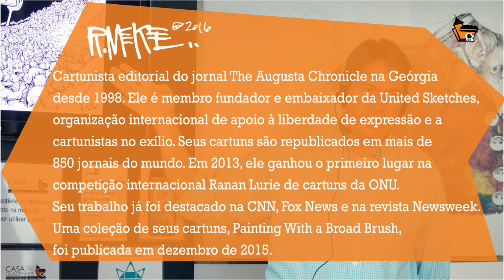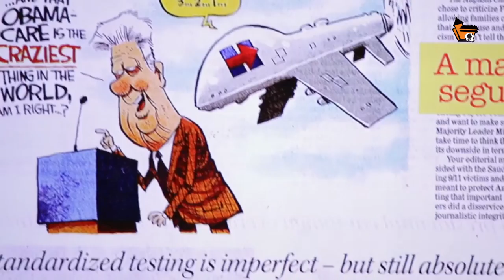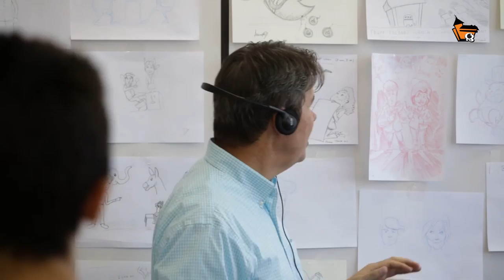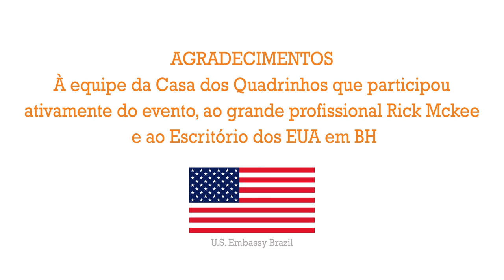Cartunista Rick McKee workshop Casa dos Quadrinhos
Melhores momentos do workshop intensivo do Cartunista Rick McKee (USA) na Casa dos Quadrinhos Escola de Artes Visuais.
Venha conhecer os cursos especiais da Casa!!!
Nosso muito obrigado ao Escritório dos EUA em Belo Horizonte e toda equipe do evento \o/